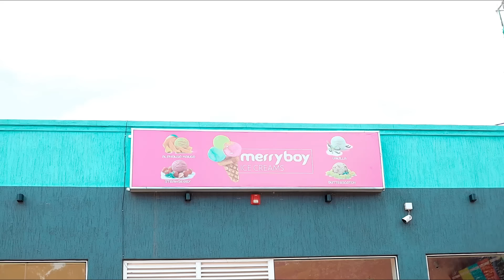REGIS -THE LOVE YOU GAVE EP 11 😭- FULL MOVIE♥️NELLY UMUSORE BAKUNDANYE YAJE AJE😳😭😭🇷🇼🇧🇮🇺🇸🇨🇦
ORIGINAL REGIS SKITS COMEDY

Regis skits Presents regis skits we hope you've Enjoyed This Very First REGIS Skits Comedy On Regis skits
It does not Offend Anyone or Any Government All Guns and Military Uniform used on This Video Are Fake.

Directed By Captain Regis
Produced By Regis skits Ltd
Chopped By RIC
Colorist : RIC
D.O.P : SADICK